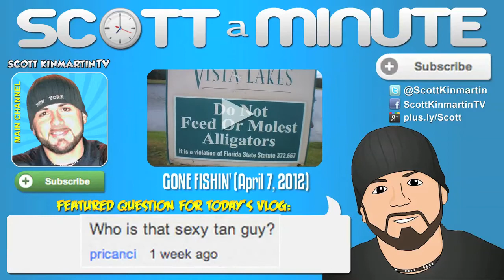JUMPING FROG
Frogs have it made — they get to eat what bugs them. This big guy toadally hopped on over to my pad without an invite, then bounced after I discovered him. What an unfroggettable moment!

If you'd like to send me anything, here's my mailbox:
*If you send me something, I'll write you back! :)